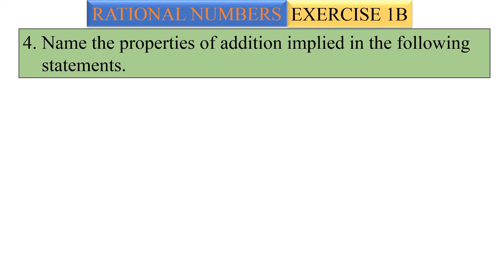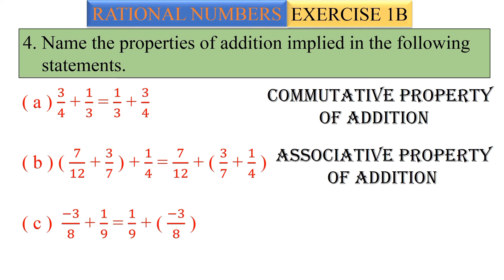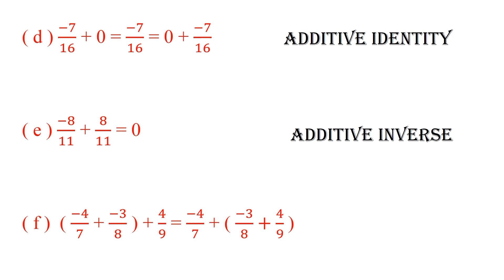EX 1B QNO 4 Oxford Class 8 Mathematics